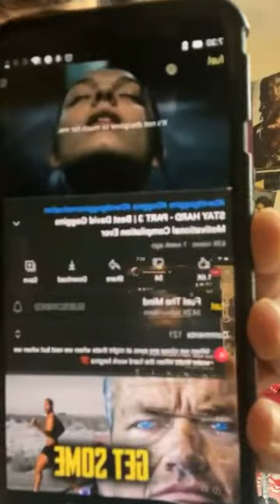Bicep n tricep workout | Ig live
All u need is 5kg or 10kg dumbbells for this one

4 variations for biceps

And 3 variations for triceps

You can just look at how pumped I go doing these workouts!

Don’t wait for change to happen, to take steps and actions towards change.

Stay hard.